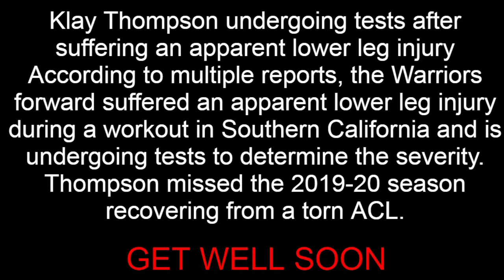Klay Thompson OUT FOR SEASON!!!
Golden State Warrior Guard Klay Thompson is undergoing test for an apparent lower leg injury. Get Well Soon